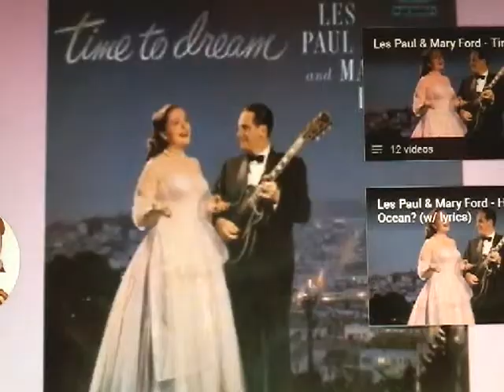Mary Ford & Les Paul - That Old Feeling, 1957 - I Just Don't Understand, 1962